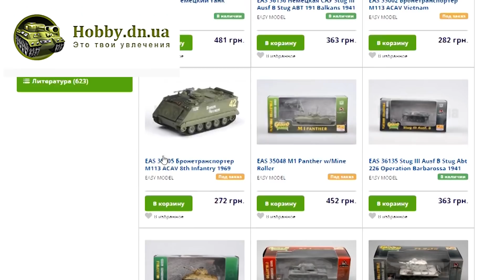От винта! Проект "1984, Остазия". Стендовый моделизм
Покраска мотолета и пилота для виньетки " 1984, Остазия"
Кошельки Вебмани
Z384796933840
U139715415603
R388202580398